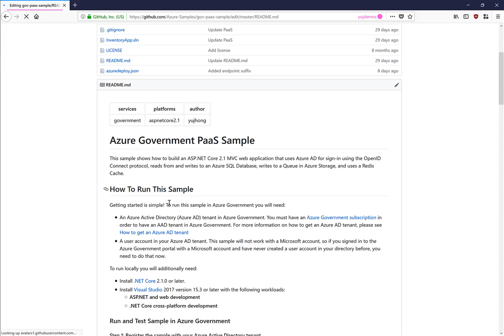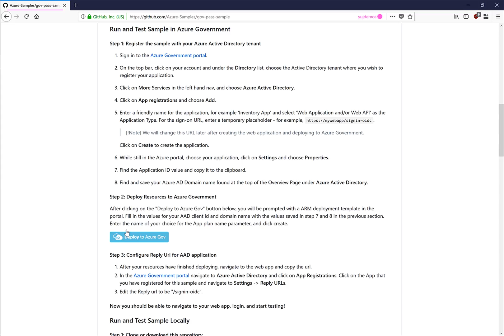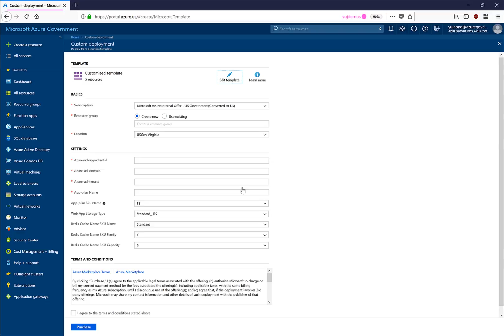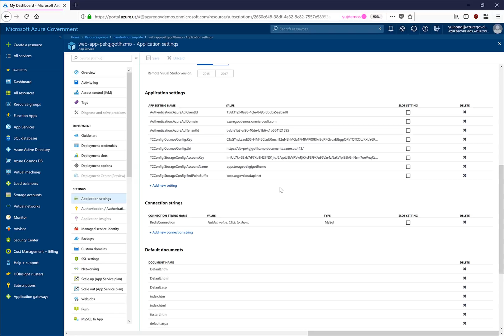How to deploy the Azure Resource Manager template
In this video, you will learn how to write and deploy the Azure Resource Manager (ARM) template in Azure Government. The ARM templates not only allow us to deploy all the resources needed for our application, but it also dynamically configures connections to each service for the web application.